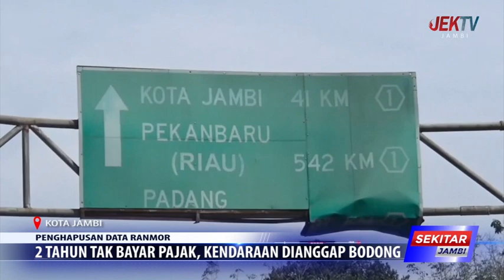2 TAHUN TAK BAYAR PAJAK, KENDARAAN DIANGGAP BODONG